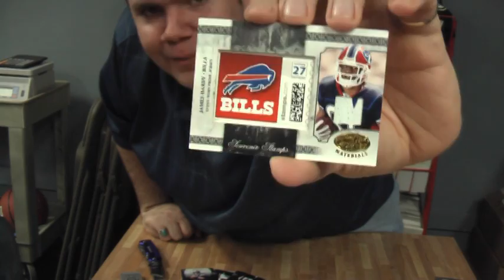Local Shop 7 Box Break - Box 6 - 2008 Leaf Certified Materials